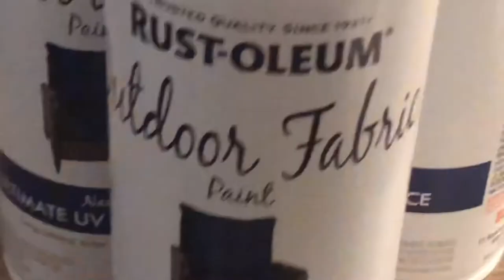do better with me DIY project || with RUSTOLEUM Outdoor Fabric Paint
Hi everyone!!! Thank you for stopping by to share in this chair transformation. Tell me what you think. This look took 4 cans of RUSTOLEUM outdoor fabric paint Navy to get this deep Navy color.